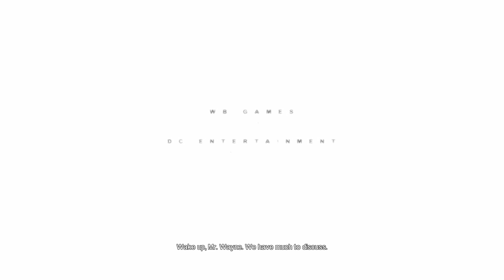Batman: Arkham City [Return to Arkham] - Gameplay (Spoilers)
Hey guys! All support helps and is all appreciated.
Here I post glitches, funny moments and playthroughs. I love gaming and I want to share that by uploading content to you guys.
Game: Batman: Arkham City - Part of the Return to Arkham Collection
Genre: Action, Superhero, Investigation, Open-World
Dev: Rocksteady Studios, Virtuos
Publishers: Warner Bros. Games
Platform: PlayStation 4/5